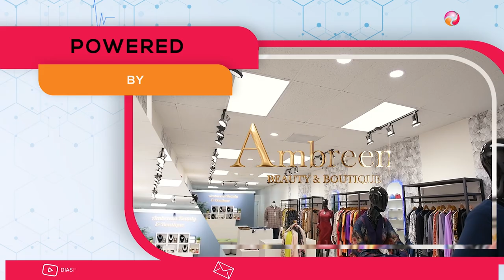ONE ON ONE WITH DAVID LEWIS RUBONGOYA ON DIASPORA CONNECT UG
Diaspora Connect Ug. BRINGING YOU CLOSER TO HOME